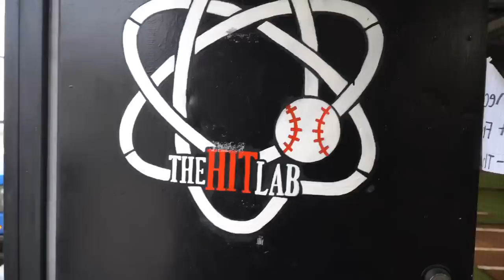7 Simple Hitting Drills Using Only A PVC Pipe! [HUGE RESULTS]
I was fortunate enough to get together with some of the best hitting minds in the world and talk hitting.  In this first of many videos that will be published, we talk Baseball Hitting Drills that you can do with a PVC Pipe.  These PVC Hitting Drills are not only simple but they are very effective as well.

PVC Hitting Drills 1 - Posture/Hinge Drill 0:37

PVC Hitting Drills 2 - Disconnection Drill 1:16

PVC Hitting Drills 3 - Half Turns 2:36

PVC Hitting Drills 4 - Load Drill 3:11

PVC Hitting Drills 5 - Lead Elbow Turns 3:46

PVC Hitting Drills 6 - Loaded Hands Drill 4:30

PVC Hitting Drills 7 - Inside Front Arm Drill 5:38

Casey Smith, my teammate from the San Diego Padres Organization, @outfronthitting on Instagram, hitting coach to many current and future big leaguers.

Jason Ferber, San Diego Padres Scout, Elite Hitting Instructor, @coachferber on Instagram, influencer of many young athletes.

Nate Headley, brother or Chase Headley my former Padres teammate, @nheadley14 on Instagram, hitting development guru.

Joey Lewis, owner of The Hit Lab in Nolensville TN, @thehitlabllc on Instagram, stud catcher and hitting specialist extraordinaire.

Drop any comments or questions down below. Talk to you down there!